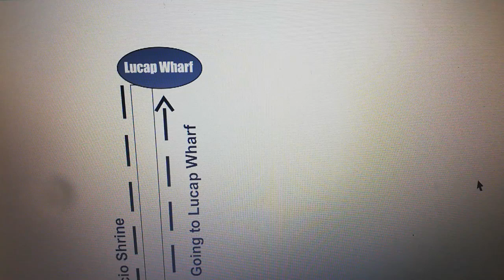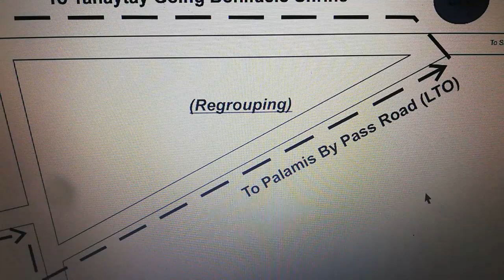Grand Alumni Homecoming Update | Motorcade Route